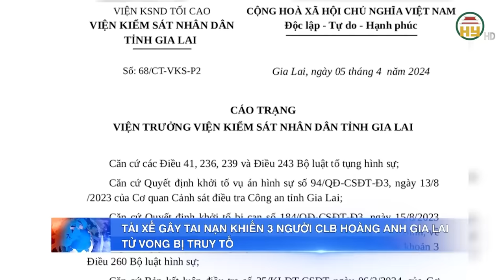Tiết lộ thông tin bất ngờ về sự thật “kho báu 3 tấn vàng” dưới sông Cà Ty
Tin tức 24h mới nhất | Tiết lộ thông tin bất ngờ về sự thật “kho báu 3 tấn vàng” dưới sông Cà Ty
Ngày 12/4, Các cơ quan chức năng tỉnh Bình Thuận đã nhận được đơn đề nghị đính chính thông tin của cha mẹ ông Huỳnh Phú Tân ở Bạc Liêu liên quan đến vụ xin khai thác "kho báu chứa 3 tấn vàng" dưới sông Cà Ty, TP. Phan Thiết (Bình Thuận).
Địa chỉ: 164 Nguyễn Văn Linh, thành phố Hưng Yên, tỉnh Hưng Yên
Tiktok: Truyền hình Hưng Yên
Facebook: Đài Phát thanh và Truyền hình Hưng Yên
Zalo: Đài PTTH Hưng Yên